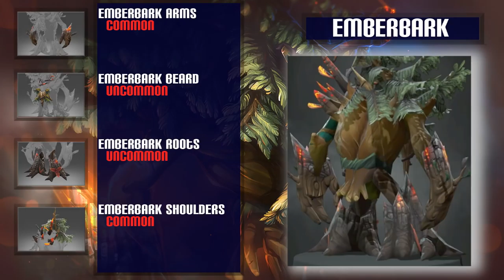Dota 2: Store - Treant Protector - Emberbark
Treant Protector - Emberbark

Got an awesome clip for dota 2?

Dota 2 is a multiplayer online battle arena video game being developed by Valve Corporation and the stand-alone sequel to the popular Defense of the Ancients mod for Warcraft III: Reign of Chaos and its expansion pack, The Frozen Throne.

The basic setup of Dota 2 features two opposing factions, the Radiant and the Dire, which maintain strongholds containing critical structures called "Ancients" at opposite corners of a predominantly symmetrical map. The Radiant faction is based at the southwest corner of the map, while the Dire faction is based at the northeast corner. The bases of the Radiant and the Dire are connected by three main paths referred to as lanes, which are guarded by defensive towers and groups of periodically spawned units called "creeps" which traverse their lanes, attacking enemy units and structures upon sight. Two teams of five players are pitted against one another to compete as the primary defenders for each Ancient.